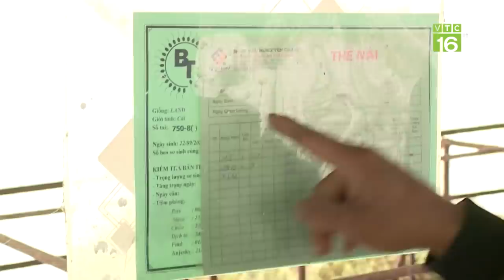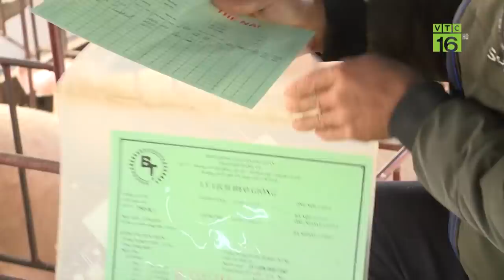Giá lợn bấp bênh, dịch chồng dịch: Nông hộ nuôi lợn vẫn lãi tiền tỷ | Khởi nghiệp VTC16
VTC16 | Dịch Covid-19 hoành hành, giá lợn bấp bênh, giá thức ăn chăn nuôi liên tục tăng cao cùng với đó là dịch tả lợn Châu Phi bùng phát trở lại ở nhiều địa phương. Với rất nhiều khó khăn nhưng nông hộ Phạm Bá Dũng, Thái Nguyên vẫn thu tiền tỷ nhờ nuôi lợn, bí quyết của anh Dũng là gì?